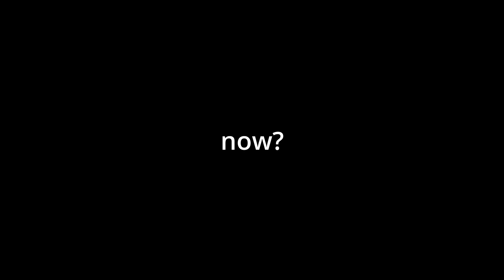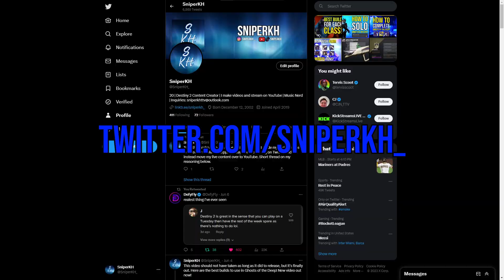Is Solo Duality and Spire of the Watcher EASIER Now? | Destiny 2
During The Witch Queen era, we received two dungeons, which we know as Duality and Spire of the Watcher. When players attempted the solo flawless for them upon release, they found the solos to be difficult and tedious. Now that the light level recommendation has been dropped down to 1600, I wanted to test to see if they are easier to solo, or if they have maintained their difficulty, despite the level recommendation drop.